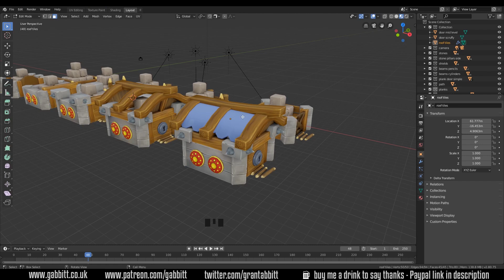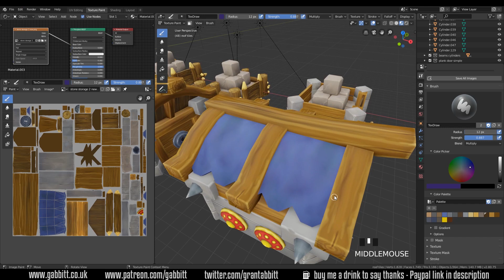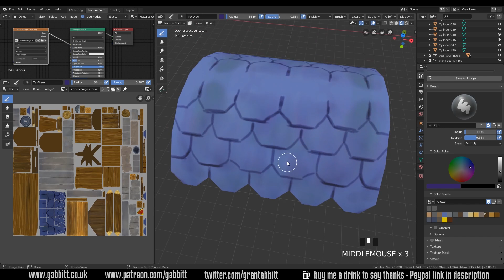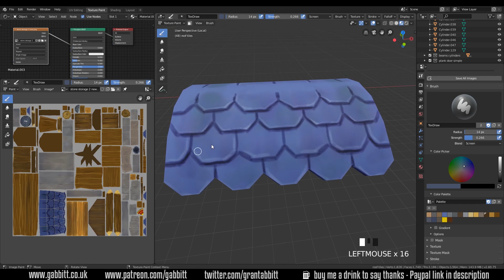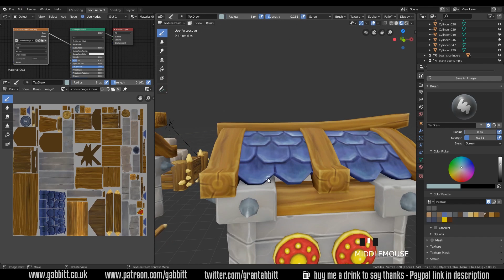Mobile Game Assets | Painting Roof Tiles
Here's a quick guide to painting roof tiles in blender 2.8. I use a recently made asset for a game i am working on called Atlas empires which you can find out more about below.

*Cheapest + FAVOURITE:*
Veikk a15 £40 or $40

Display Tablets
*My Favourite*
VEIKK VK1560
£255.36

Cintique 22”HD
Amazon UK £1,413.78

UK pro 13 £1600
UK pro 16 £2000